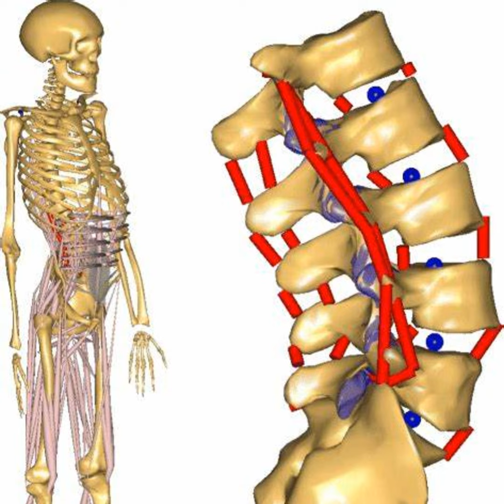How do we build each other up?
What can we do to help others grow in Him?